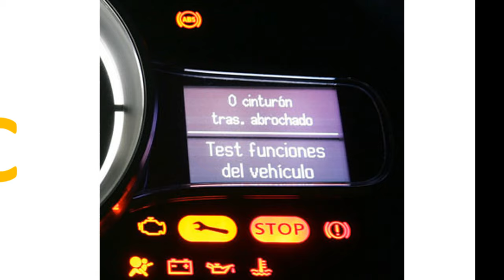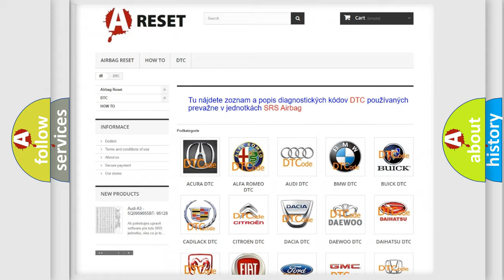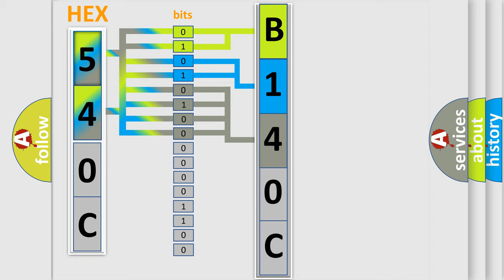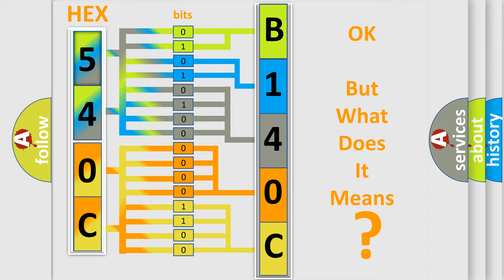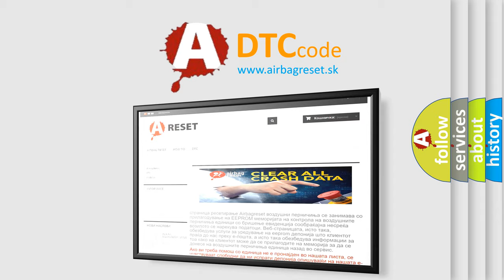DTC Dodge B140C-13 Short Explanation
Contents:
0:21 Basic DTC analysis according to OBD2 protocol standard.
1:48 Insight into programming
2:58 A diagnostically understandable description of the Diagnostic Trouble Code
3:05 Basic error definition

Make:
Dodge
Code:
B140C 13
Definition:
Motor A or B Circuit Malfunction
Description:
Ignition ON.System voltage 9-18 V.
Cause:
The TCCM senses a low voltage return on the Motor Control A or Motor Control B circuits when a high voltage is expected.ORThe TCCM senses a high voltage return on the Motor Control A or Motor Control B circuits when a low voltage is expected.The fault must remain current for 30 seconds.
Failure Type:
Circuit Open